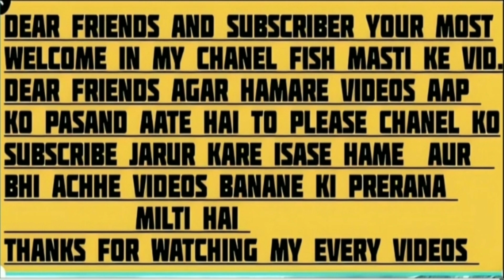Wow Unbelievable Monster Fishing Inside Village River✓Wow Unbelievable Amazing Hand Fishing By Hook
Wow Unbelievable Monster Fishing  Inside Village River✓Wow Unbelievable Amazing Hand Fishing By Hook. Amazing fishing viddo.Fishing video

WELCOME IN MY CHANEL FISH MASTI K VIDEO
DEAR FRIENDS. Agar hamare videos aap ko
pasand aate hai to dear friends please hamare
apane bhai ko support jarur kare.

HEARTY THANKS FOR FULL WATCHING MY
EVERY VIDEOS